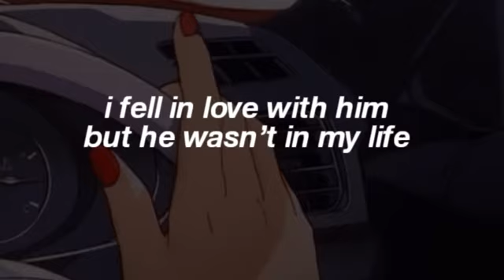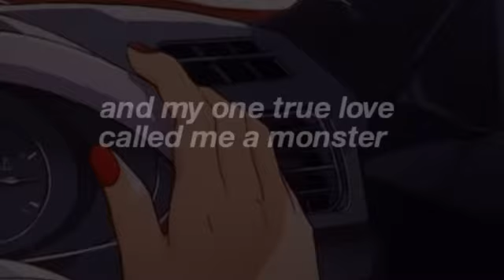♡ class fight - lyrics ♡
gif was not made by me